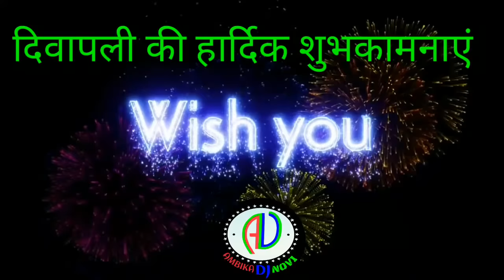दीवाली रा रोमा सोमा मारवाड़ी कॉमेडी | सुपरहिट मारवाड़ी कॉमेडी | Latest Best Marwadi Dubbing Comedy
Hello,
Happy Deepavali to All of You Friends.
Diwali 2017 आपके लिए बहुत ही खुशियो भरी हो ।

{This Video is Just For Fun ,Our intention is not to Hate or Hurt anyone}

►Jawai Bandh Gate Open 2017 | Marwadi Comedy | राजस्थान में बाढ़ का कहर | Marwadi Dubbing Comedy 2017

►चोटी काटे रात में | मारवाड़ी कॉमेडी | बाल काटने की अफवाह से डरो मत हँसो | Marwadi Dubbing Comedy 2017

Rajpal Yadav Comedy, Akshay Kumar Comedy, Cricket Fighting, Marwadi Dubbing Comedy, Desi Marwadi Video, Jhony Lever Comedy,marwadi news, ganesh chaturthi date, ganpati bappa

►Jio Sim Marwadi Comedy 2017 | Very Funny Dubbed देसी मारवाड़ी कॉमेडी | New Best Comedy-Ambika Dj Novi